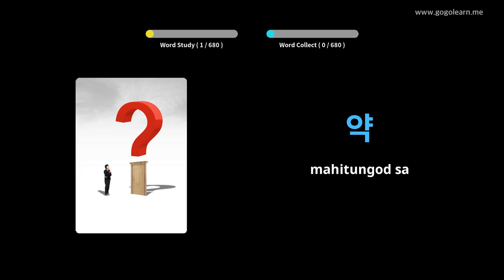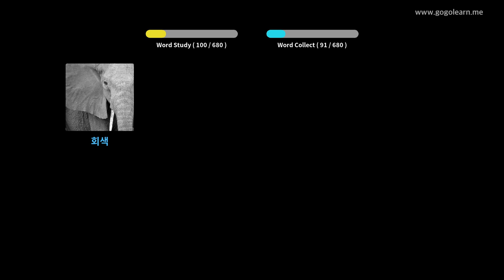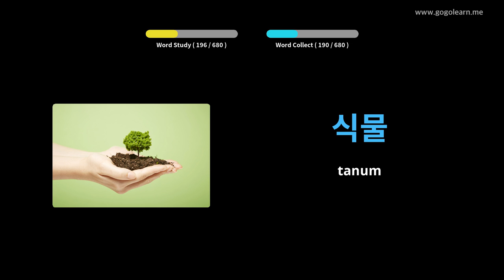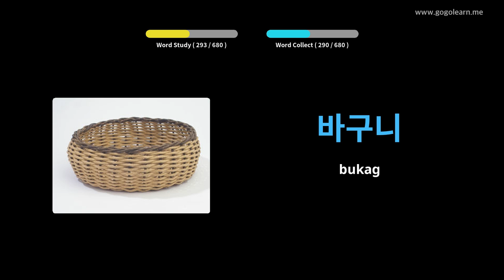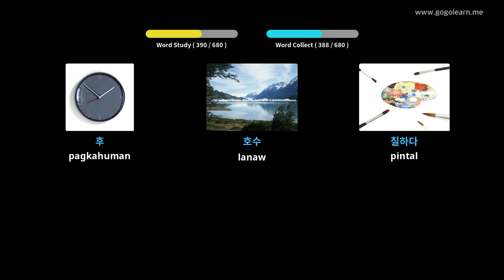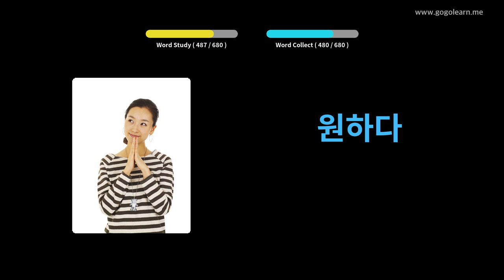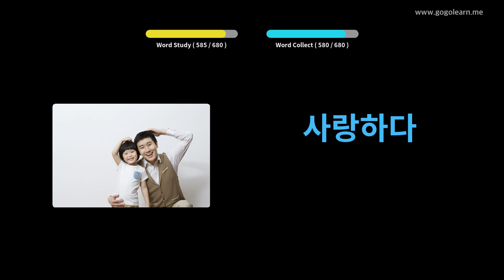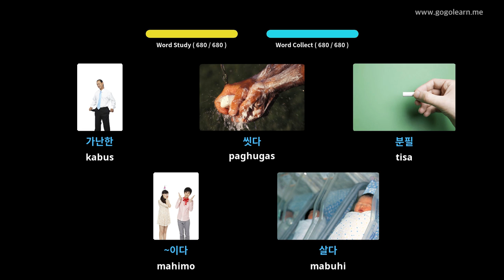Mga bata nga bokabularyo sa Korea | Golearn